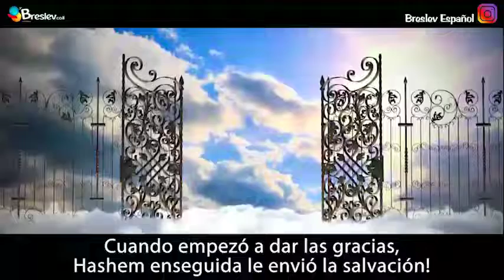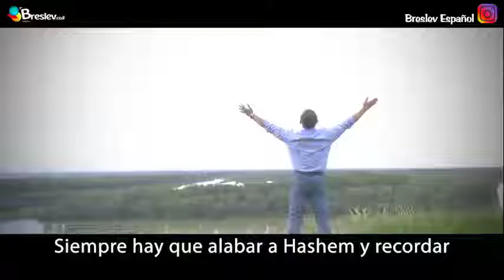Actitud de gracias... En medio de toda circunstancia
Escuchemos esta enseñanza que puede animarnos en estos momentos